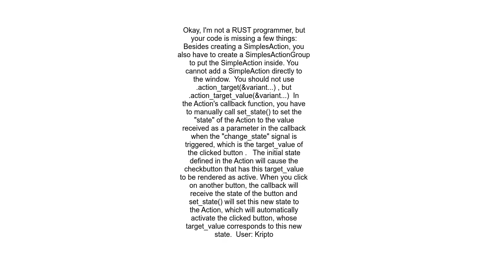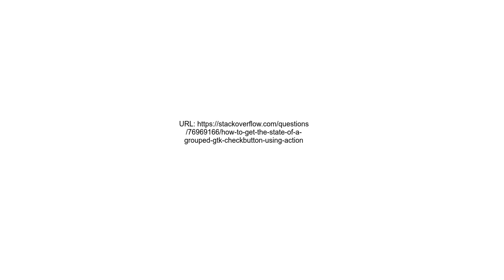how to get the state of a grouped gtk CheckButton using Action